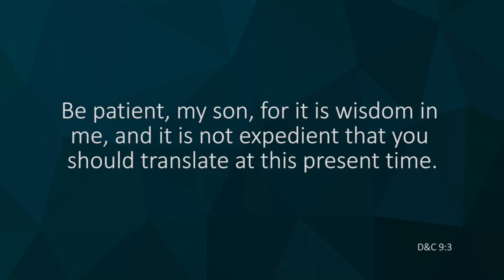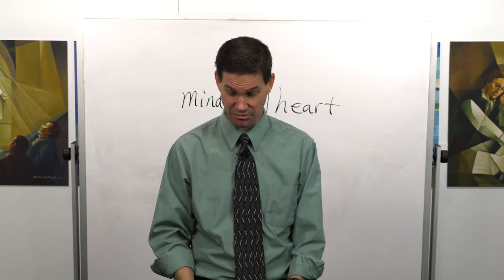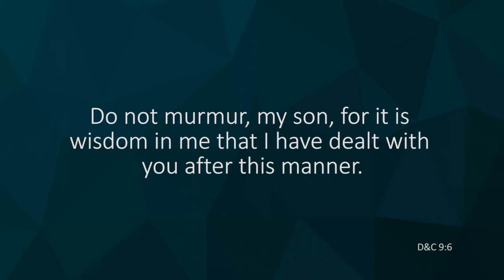Oliver Cowdrey's Attempt at Translation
Tyler Griffin discusses Oliver Cowdrey's Attempt at Translation of the Book of Mormon